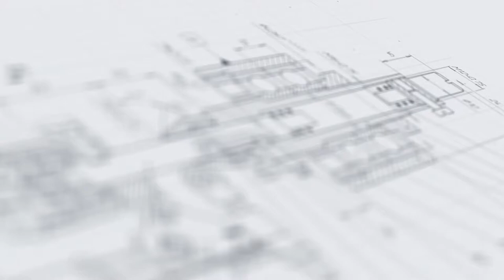Моноблок розлива и укупорки с ориентаторами шариков и колпачков для пахучих веществ Мастер МЗ-400ЕД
В данном видео показана работа моноблока розлива и укупорки с ориентаторами шариков и колпачков для пахучих веществ Мастер МЗ-400ЕД.

Описание:

Компактная моноблочная станция розлива и укупорки разработана с учетом специфики фасовки жидкостей с ярко выраженными пахучими свойствами. Установка выполняет розлив продукции сразу в две тары, устанавливает в флакон специальный шарик для взбалтывания и герметично укупоривает тару ПЭТ-колпачком.

Моноблок адаптирован к фасовке продукции в цилиндрические флаконы объемом 10/15/25/30 мл. Розлив реализуется одновременно в две тары перистальтическим дозатором с двумя соплами. Шарики и колпачки подаются в рабочую зону в правильном положении из отдельных установок ориентирования. Перемещение флаконов между участками машины выполняется 16-позиционным поворотным диском.

С более подробным описанием данного оборудования Вы можете ознакомиться на нашем сайте по ссылке

Характеристики:

Отрасль: Комплексное оснащение фармацевтического производства, Ветеринария;
Производительность, шт/ч, до: 1500;
Материал тары: Стеклянный;
Количество типоразмеров флаконов, шт.: 6;
Объём тары, мл: 10/15/25/30;
Тип дозатора: Перистальтический;
Диапазон розлива, мл: 10-30;
Тип перистальтических головок: YZ-1515х;
Модель трубки: 17#;
Укупорка колпачка: Закрутка;
Тип ориентатора колпачков: Виброориентатор;
Тип ориентатора подачи шарика в тару: Виброориентатор;
Тип транспортера: Пластинчатый линейный;
Потребляемая мощность, кВт: 2;
Напряжение питания, В/Гц: 220/50;
Давление сжатого воздуха, МПа: 0,6-1,0;
Габариты, мм: 1850х1800х2100;
Вес не более, кг: 400.